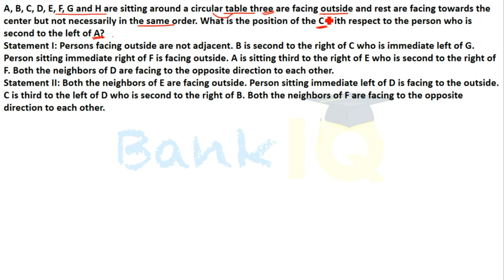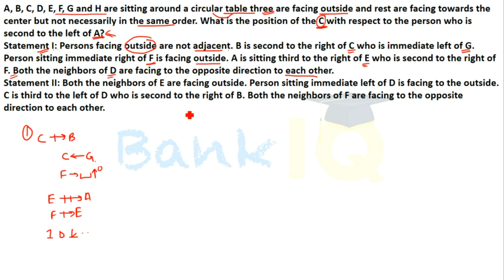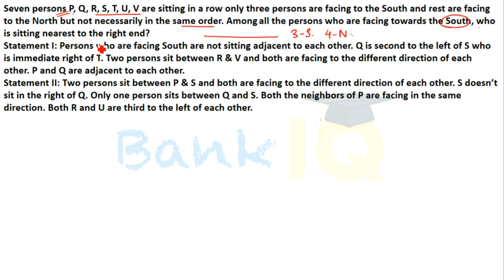Data Sufficiency Set 22 - Reasoning for SBI PO / IBPS PO / RBI Grade B / RBI Assistant